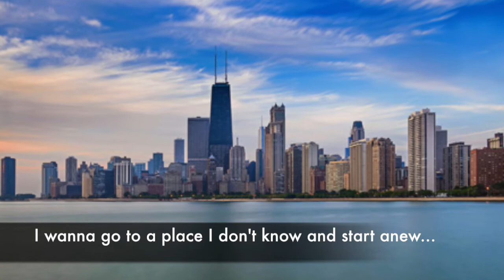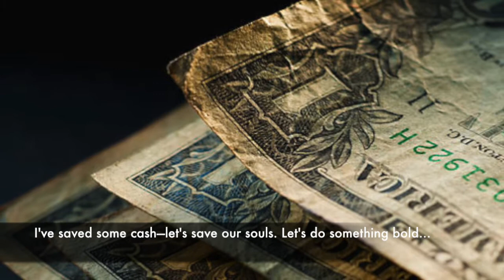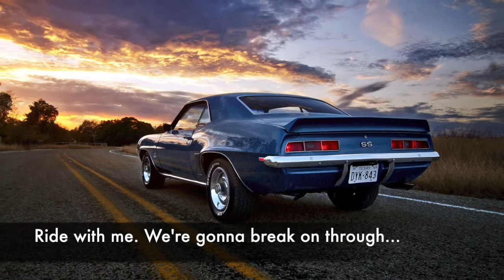Ride, by William Wagner with vocals by Bill Bennett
A Bruce Springsteen-esque song I wrote and recorded featuring my pal Bill Bennett on vocals (except for the bridge).